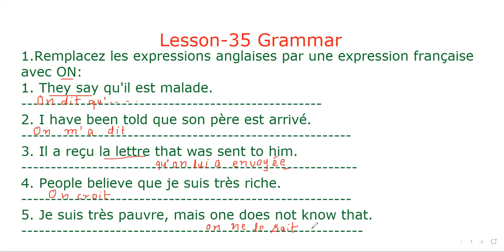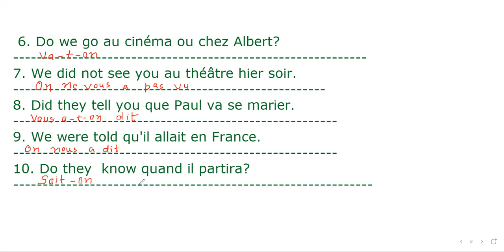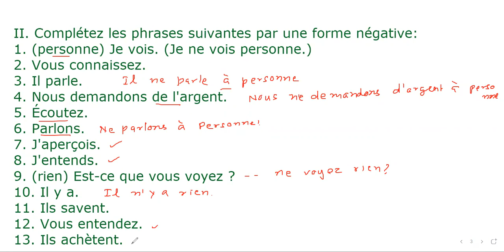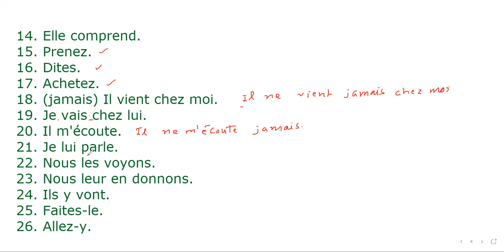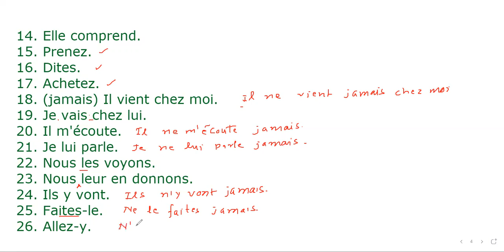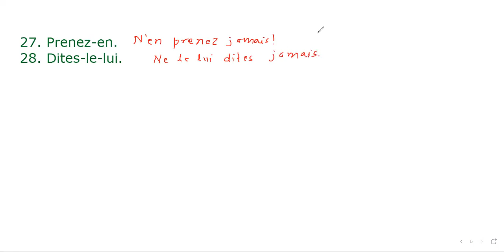Lesson-35 Grammar Part-I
Dondo Modern French Course Lesson-35 Solutions